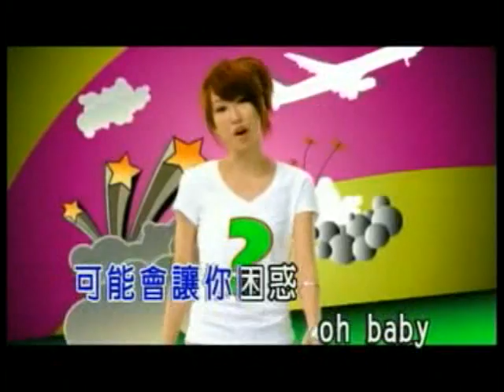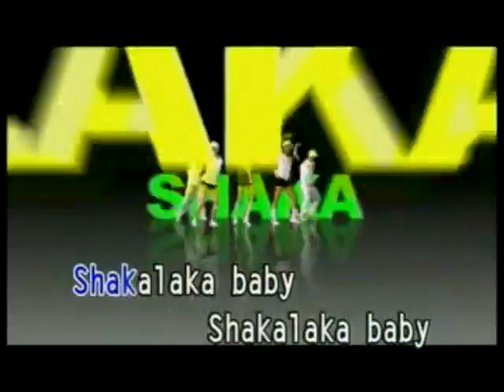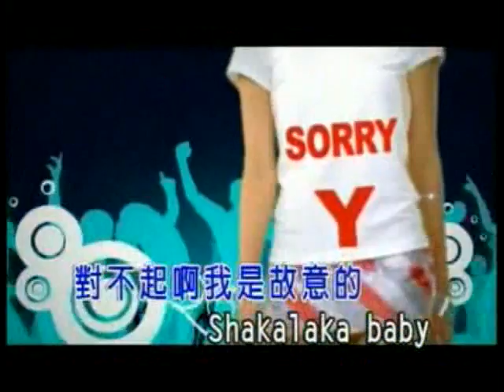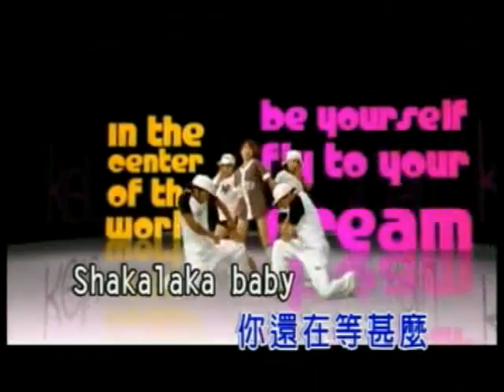Shakalaka Baby - In The Heart Of The World (2007) | Kelly Poon, AR Rahman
Music : AR Rahman | Performed by Kelly Poon

Audio and Video courtesy : Universal Music

Video published under rules of fair usage copyright policy

Zai Shijie Zhongxin (Chinese) is the second album by Singaporean singer Kelly Poon, and her first to be released in Taiwan. It was released on September 28, 2007 by Universal Music. It features 15 tracks.

The track Shakalaka Baby has its music composed by Indian composer A.R. Rahman.

Shakalaka Baby : The Chinese song Shakalaka Baby sung by the singer Kelly Poon has its music composed by Indian composer A.R. Rahman had orignally composed this song for the tamil film Mudhalvan. Later on the same tune was used for movie Nayak's soundtrack and for the hit musical Bombay Dreams.